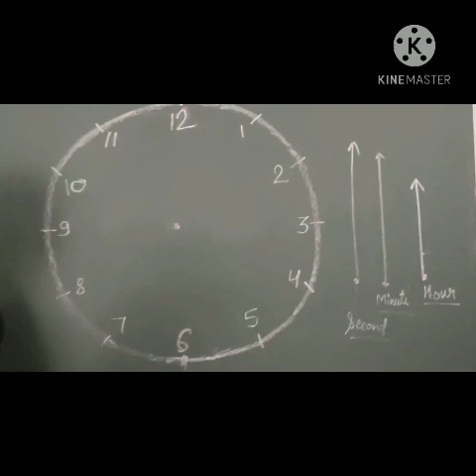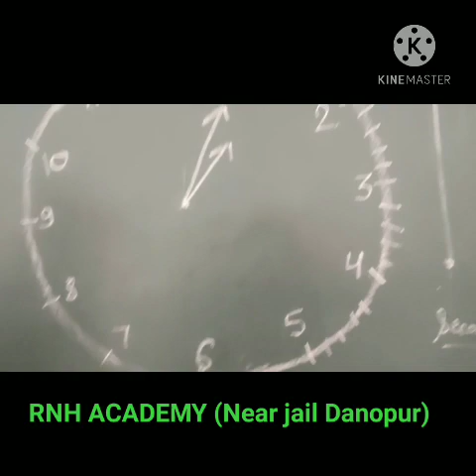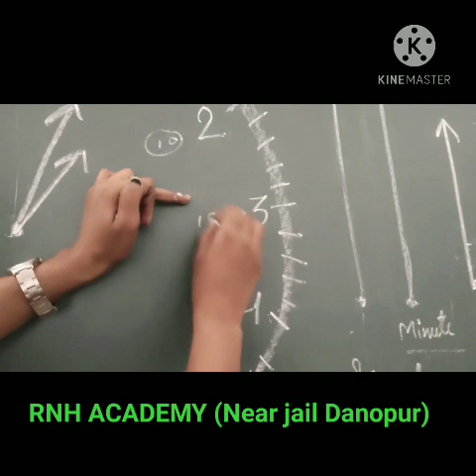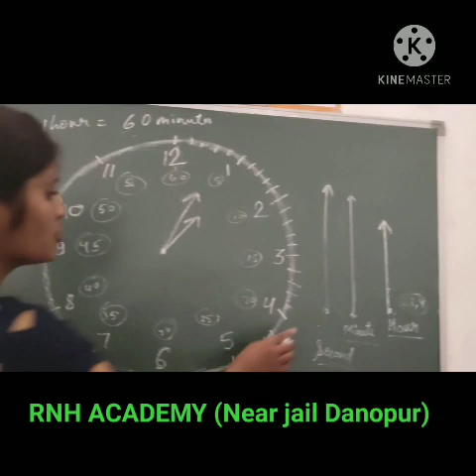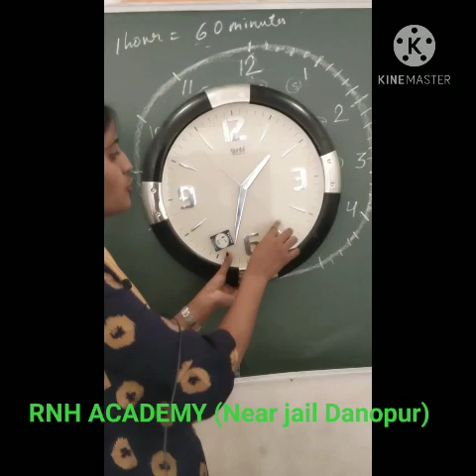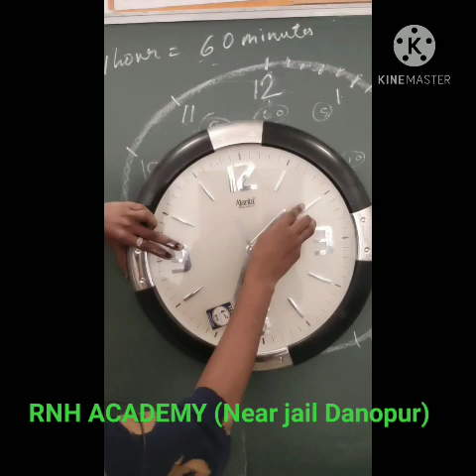RNH Academy .. ( Topic - Time ) { Clock or Watch } ⏲️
How to watch time for kids